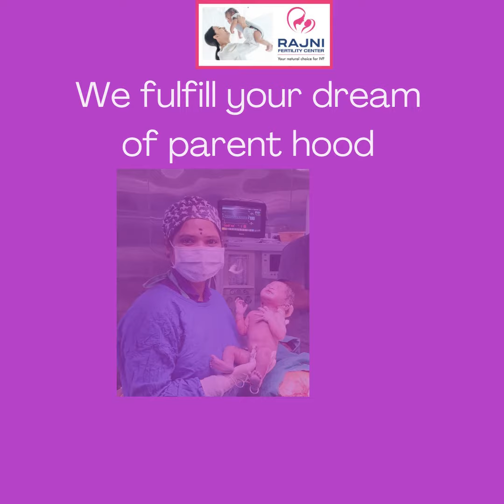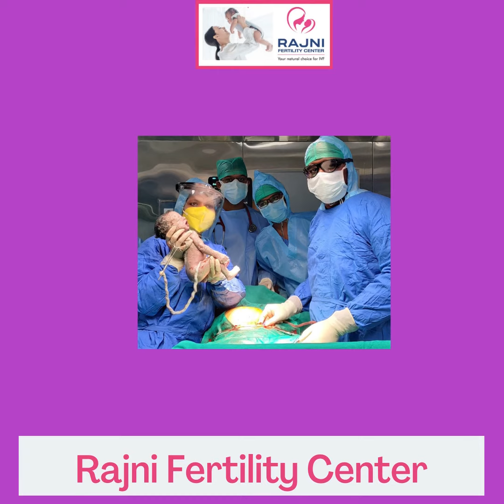Our Fertility Success Stories - Rajni IVF Center Karimnagar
Rajni Fertility Centre is known for the
best fertility centre in karimnagar in providing
low-costing fertility treatment for infertility couples
 with the state-of-the-art facilities.
The center has a wide range of
infertility solutions with latest technology and a
 proven track record and is considered as one
of the best fertility centre in karimnagar.
For any kind of queries please call
Visit our center Renee Hospital ,1st Floor Indiranagar Karimnagar